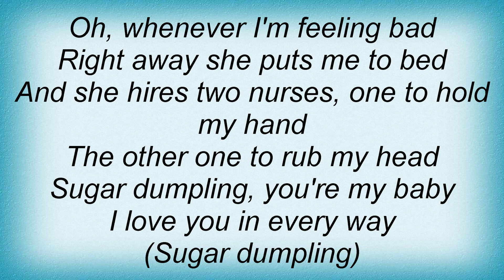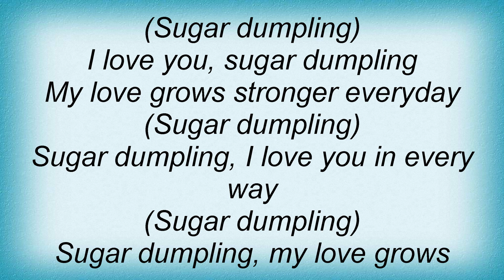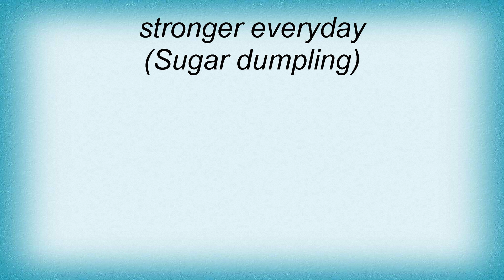Sam Cooke - Sugar Dumpling Lyrics